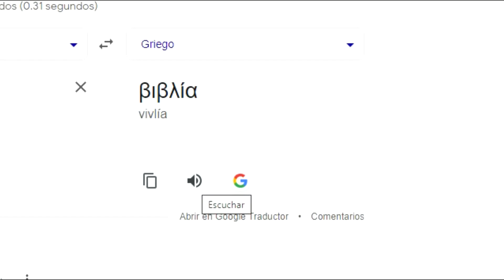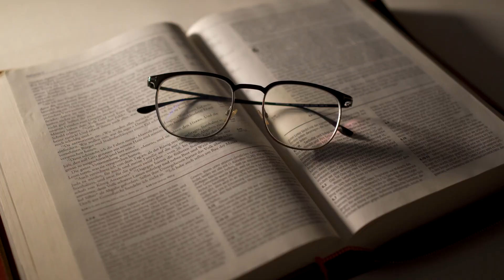10 ASOMBROSAS Curiosidades de la BIBLIA - Sergio Garcia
Muchos creen conocer la palabra de Dios, pero aquí te dejo 10 asombrosas curiosidades acerca de la Biblia, espero que las puedas disfrutar y compartir.

Y por supuesto compartirlo con quien creas le interese el tema.

10 ASOMBROSAS Curiosidades de la BIBLIA - Sergio Garcia